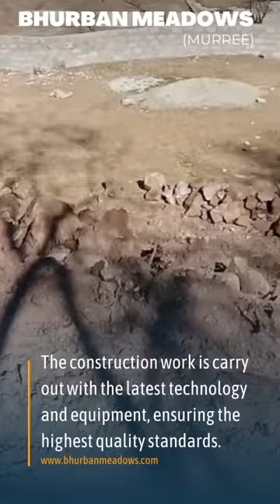Construction of Bhurban Meadows Muree has started| Construction by Major Rahat Cliff dwellers pvt.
Bhurban Meadows is a luxury housing community in Murree’s beautiful city. The property is being develop by a renowned real estate developer and is designed to offer its residents a comfortable lifestyle with modern conveniences and a serene setting. Work has start on the project, and it should be done soon.

Let’s see the features, benefits, and development of Bhurban Meadows Murree.

Features of Bhurban Meadows:
Bhurban Meadows offers its residents a wide range of features, making it a highly desirable place to live. Some of the features include:

Location:
Bhurban Meadows is in the picturesque Murree city, surrounded by lush greenery and scenic views. The location is perfect for those who want to escape the hustle and bustle of the city and enjoy a peaceful and serene environment.

Modern Amenities:
The housing community has modern amenities such as a gymnasium, swimming pool, jogging track, and playgrounds for children. These amenities are designe to offer residents a comfortable and convenient lifestyle.

Security:
Cliff Dwellers | Bhurban Meadows is a gated community with round-the-clock security. Ensure your residents’ safety with highly trained security personnel and the latest technology.

Infrastructure:
The housing community has well-developed infrastructure, including roads, water supply, and sewage systems. The developer has ensured that the infrastructure is of high quality and designed to meet the needs of the residents.

Advantages of living in Bhurban Meadows:
There are several advantages of living in Bhurban Meadows. Some of the advantages include the following:

Quality of Life:
Bhurban Meadows offers a high quality of life to its residents. The serene and peaceful environment, with modern amenities and facilities, makes it an ideal place to live.

Investment:
Investing in Bhurban Meadows is a wise decision. The area’s property values are expect to be appreciate in the future, making it a profitable investment.

Community Living:
Bhurban Meadows is a gated community, meaning residents enjoy a sense of community living. The community is close-knit, and residents get to know each other, making it a friendly and welcoming place to live.

Security:
The housing community is equip with round-the-clock security, which ensures the safety of residents and their belongings.

Development of Bhurban Meadows:
A renowned real estate developer is carrying out the development of Bhurban Meadows. This extraordinary project will be complete shortly using current construction technology and techniques. The construction machinery working on the ground is a testament to the developer’s commitment to completing the project on time.

Conclusion:
Bhurban Meadows is a luxury housing community in Murree’s picturesque city. The housing community offers modern amenities, security, and a serene environment, making it an ideal place to live. The development of Bhurban Meadows is being carry out using the latest construction technology and techniques, ensuring the project’s timely completion.

Corporate office website

Bhurban website

Office address:
📍building# 33 first floor, commercial Raya phase VI DHA Lahore